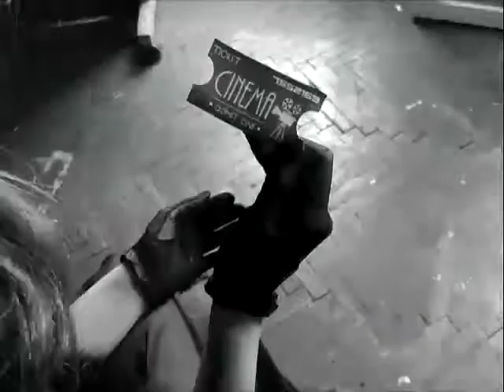The Cinema. Smartfilm